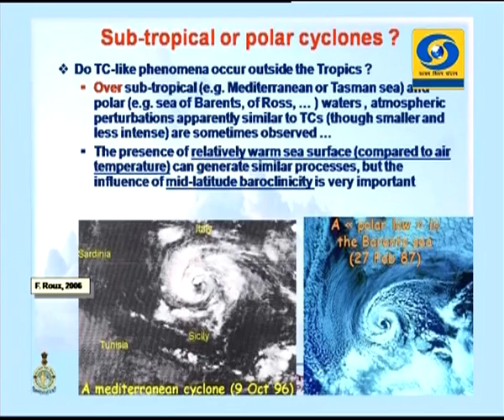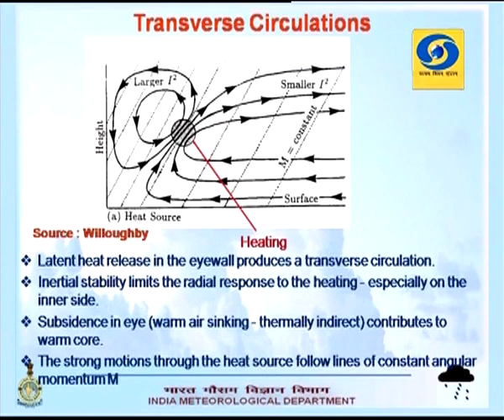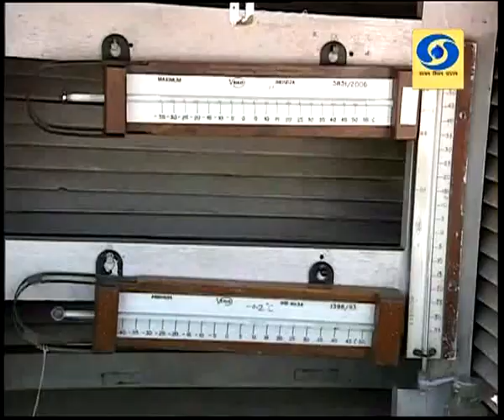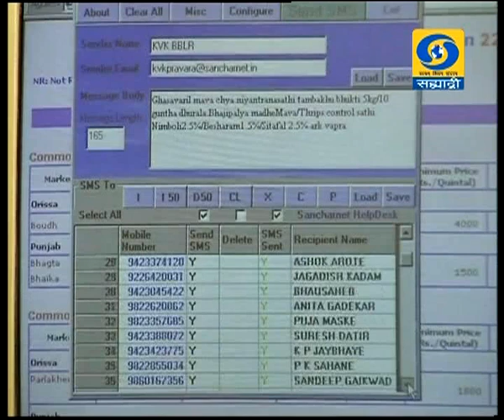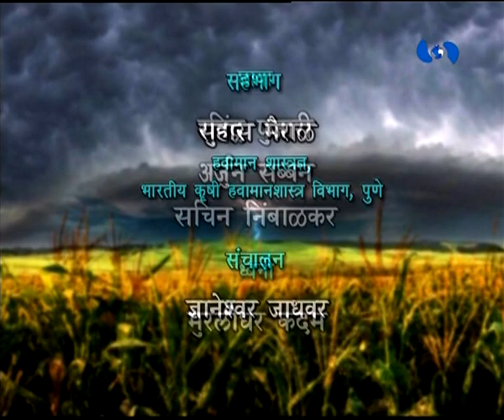Suhas mairal - वादळांचा शेतावरील परिणाम आणि त्यांचे नियोजन - कृषीदर्शन 28.02.2020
सहभागी - सुहास मैराळ, हवामान शास्त्रज्ञ, भारतीय कृषी हवामान शास्त्र विभाग, पुणे... वादळांचा शेतावरील परिणाम आणि त्यांचे नियोजन. विशेष कार्यक्रम कृषीदर्शन या कार्यक्रमाचे २८ फेब्रुवारी २०२० रोजी प्रसारण झाले होते.. आपण या व्हिडिओ द्वारे पुन्हा पाहू शकता.
Krishidarshan - 28 February 2020 - वादळांचा शेतावरील परिणाम आणि त्यांचे नियोजन
DD Sahyadri
Doordarshan Mumbai
Sahyadri Marathi
Show : ' Krishidarshan '_' कृषीदर्शन '  (२८ फेब्रुवारी २०२०)
Subject : ' वादळांचा शेतावरील परिणाम आणि त्यांचे नियोजन...'
Parti : सुहास मैराळ, हवामान शास्त्रज्ञ, भारतीय कृषी हवामान शास्त्र विभाग, पुणे
Anchor : ज्ञानेश्वर जाधवर
Social Media Operator : वनिता राऊत - मांजरेकर
Producer : रतिकेश